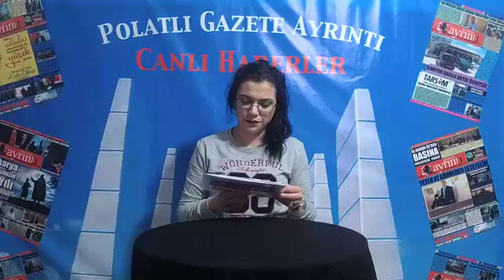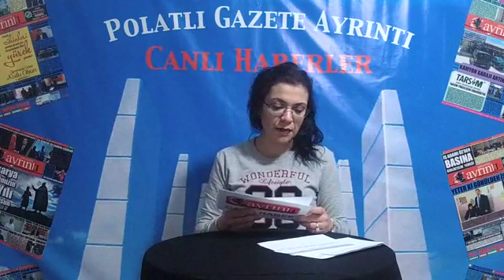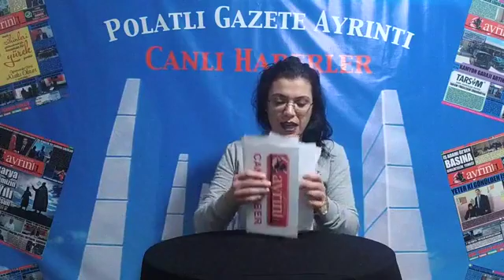24 Ocak Ayrıntı Canlı Haber